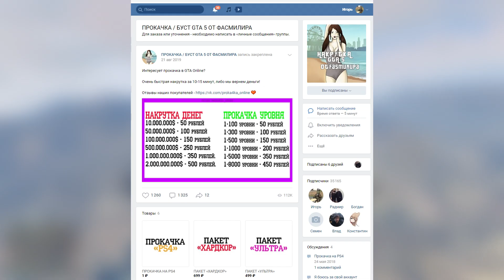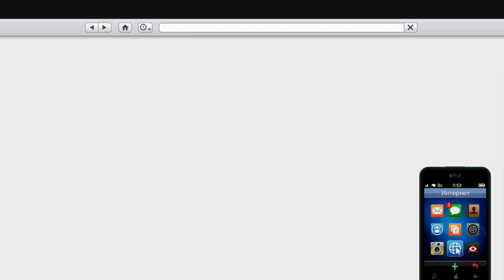ЛЕГКИЙ СОЛО ГЛИТЧ НА ДЕНЬГИ В GTA ONLINE (PC, PS4, XBOX) КАК БЫСТРО ЗАРАБОТАТЬ ДЕНЬГИ ФАРМ 1.50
Для глитча требуется:
• Мастерская Арены
• 900.000$
• Машина Rat-Truck

Лимиты:
•С кастомным номером 26 машин в сутки
•Без кастомного номера 8 машин в сутки

Антромер 2020©